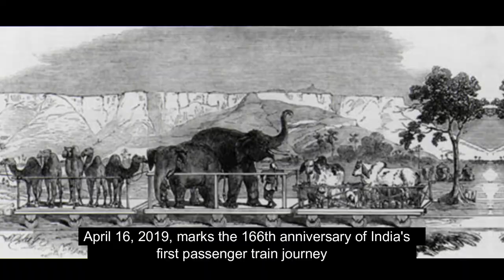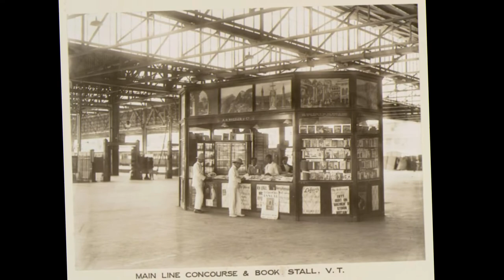25 Rare old Pics From Indian Railways History That You'll Love To See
Rare photos of Indian railways

April 16, 2019, marks the 166th anniversary of India's first passenger train journey in which 400 invited passengers traveled in 14 carriages on a 57-minute journey from Bori Bunder in Bombay (now Mumbai) to Thane. Since that first journey in 1853, railways have become one of the most important modes of transportation in the country. Here's a look back at the early days of Indian railways in a series of photographs from the 19th century.

A single loop in the Darjeeling Himalayan Railway. (
Two storied, third-class carriage on the Bombay, Baroda and Central India railway.
An Indian station near Calcutta
A railway crash on a bridge in India.
Electric locomotive type EF 1, number 4514. This broad gauge (5'6') locomotive ran on the Great Indian Peninsula Railway. Most GIPR trains were hauled by steam traction at this time, although some of the busier lines were electrified in the 1920s and 1930s
A railway reversing station on the Bhore Ghat Incline, near the town of Poona or Pune in Maharashtra on the edge of the Western Ghats. Pune is the junction point for two railways from Bombay (now Mumbai) to Madras (now Chennai)
Works photograph of Madras Railway '0-6-0' locomotive, 1858, Order No 245 Left hand side elevation with tender.

Your Suggestion
1-railway station images india
2- indian railway inside photos
3- indian train images hd download
4- indian trains images